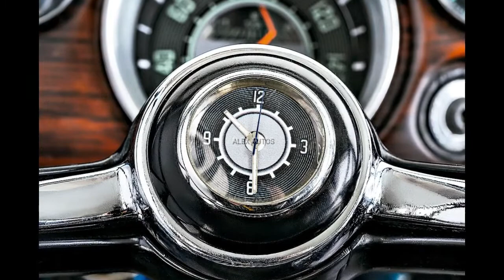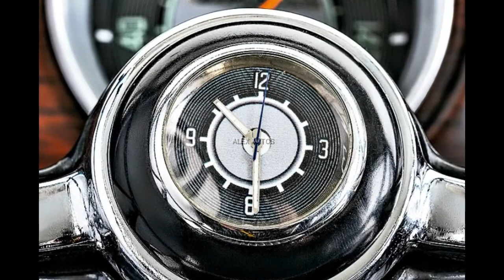🟢 Vw Tl 1972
Lançado em 1970, o cupê TL (Turismo Luxo) logo tornou-se um dos maiores sucessos da Volkswagen no Brasil. Desenvolvido por Marcio Lima Piancastelli e José Vicente “Jota” Novita Martins, o “modelo 107” foi o primeiro do departamento de estilo da VW, iniciativa do então presidente Rudolf Leiding.

O TL era o terceiro e último membro da família 1600, apresentada em 1968 com o modelo homônimo (sedã de quatro portas) e complementada em 1969 com a 1600 Variant (perua). Eram equivalentes ao modelo Tipo 3 alemão, mas com um desenho exclusivo local.
Inspirados no projeto EA97, descartado na Alemanha e aproveitado aqui. Sóbrio demais, o sedã de quatro portas 1600 acabou ofuscado pelos irmãos mais novos e por rivais mais bonitos, como o Ford Corcel.

Deixou de ser produzido em 1971, após 38.028 unidades em pouco mais de dois anos. Apesar disso, continuou o favorito dos taxistas, graças à robustez, ao baixo custo operacional e à praticidade das duas portas extras.

Já os outros dois, Variant e TL, mostravam que seguiram a trilha de sucesso do Fusca. Para manter o interesse do público, eles foram reestilizados em março de 1971. A enorme aceitação fez a Volkswagen antecipar a produção da linha 1972 para junho.
A maior novidade, porém, era o “modelo 109”, um TL de quatro portas. “Entre sem pedir licença”, dizia a publicidade da época, ratificando que a praticidade do sedã 1600 estava de volta em um formato mais belo e racional, capaz de agradar não apenas os taxistas como também as famílias em busca de melhor espaço interno.

Esse critério funcional é facilmente compreendido quando comparamos o interior dos dois modelos: o caráter utilitário da Variant era reforçado pelo banco traseiro estreito e com encosto quase vertical.

Essa configuração favorecia o volume do porta-malas possibilitado pela terceira porta, tornando a perua ideal para uma família com crianças pequenas.
No caso do TL, acomodava três adultos atrás, que viajavam com maior conforto devido aos 5 cm a mais para as pernas e encosto traseiro em posição mais relaxada, diminuindo a chance de baterem com a cabeça no teto. A pequena dimensão das portas traseiras era compensada pelo bom ângulo de abertura.

O maior conforto não prejudicava a capacidade de carga. Limitado pelas caixas de roda e pelo tanque, o porta-malas dianteiro comportava 267 litros.

O traseiro levava 344 litros, beneficiando-se do bom aproveitamento de espaço proporcionado pelo ruidoso motor boxer a ar de 1,6 litro.

O problema sonoro era agravado pela admissão dos carburadores e amplificado pela localização, logo atrás do banco traseiro.
Compacto, o motor era notável pelo alto torque e bom rendimento: “O consumo oscila entre 8 km/l na cidade e 12 na estrada”, conta Nicola Labate, dono do TL modelo 1972 que ilustra a reportagem.

O comportamento dinâmico previsível era outra vantagem do TL: subesterçante, mas com tendência ao sobresterço no limite da aderência, quase neutro para um automóvel de tração traseira.

A dirigibilidade era favorecida pela direção leve e precisa e pelo câmbio de quatro marchas, com engates curtos e rápidos.
O modelo 1973 recebeu saídas de ar nas colunas traseiras e passou a ser oferecido em duas faixas de preço, chamadas informalmente “standard” e “luxo”, esta última facilmente identificada pelas lanternas traseiras duplas.

Entre os opcionais, estavam pintura metálica e estofamento nas cores areia, castor e vermelho (além do tradicional preto).

Mas a concorrência interna afetou o TL, com a espaçosa Brasília em 1973 e o moderno Passat em 1974. Mais rápido, veloz e estável, o novo VW refrigerado a água ganhou carroceria de quatro portas em 1974. Mais rápido, veloz e estável, o novo VW refrigerado a água ganhou carroceria de quatro portas em 1975, encerrando de vez a carreira do TL.